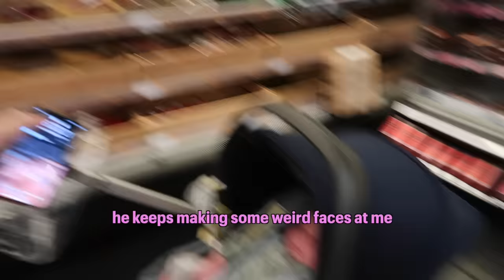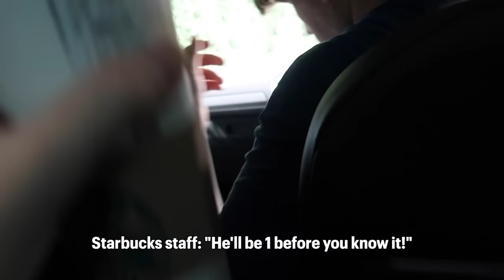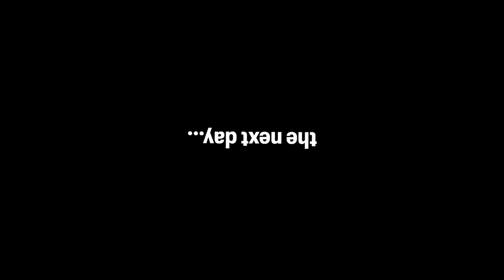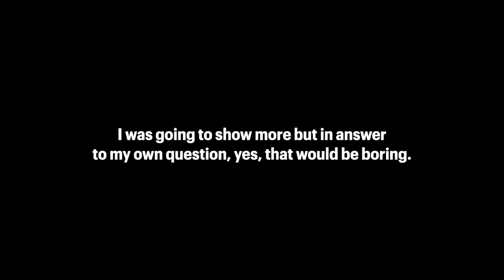Our New Life With A Newborn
Here's 24 hours (or so...) with our new baby boy, becoming parents is such a challenge but so rewarding and beautiful.